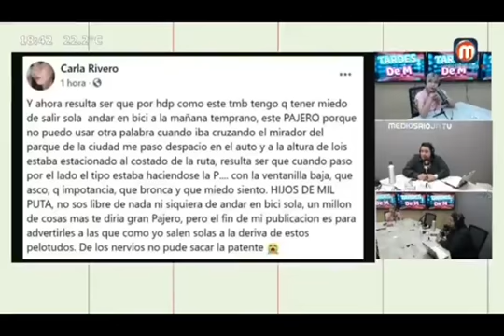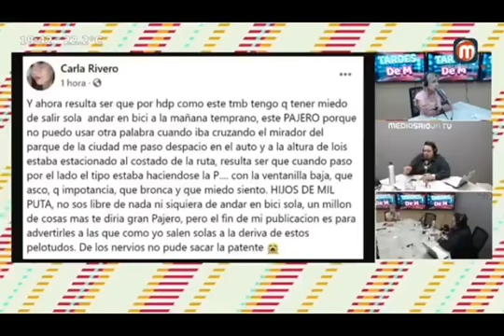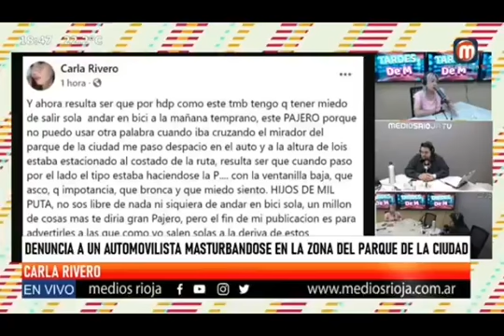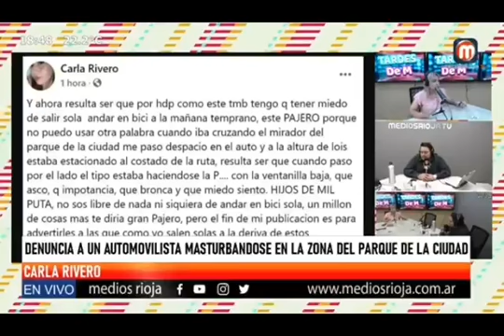Se masturbo mientras la miraba (testimonio primera persona)